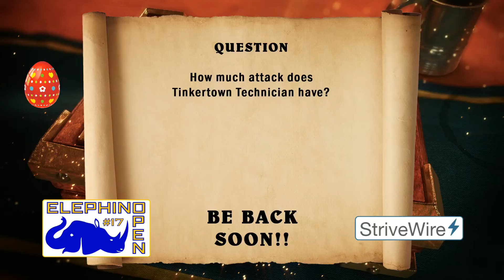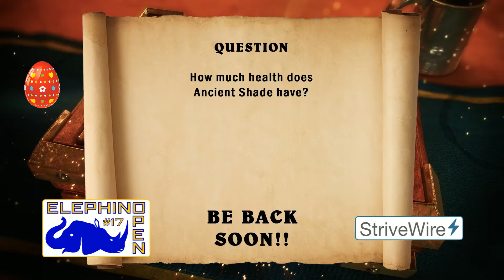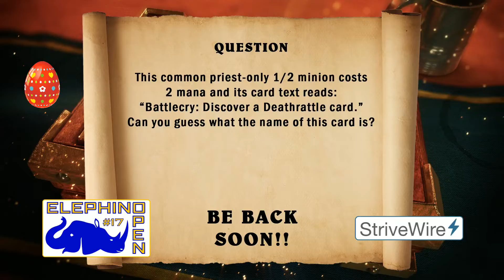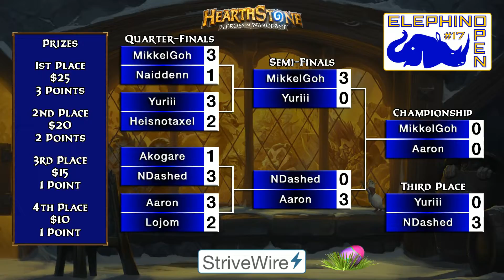Hero_Firebat stream from 2016-03-27T22:40:44Z part 3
Original title: [C9 Firebat] Who wants legend anyway